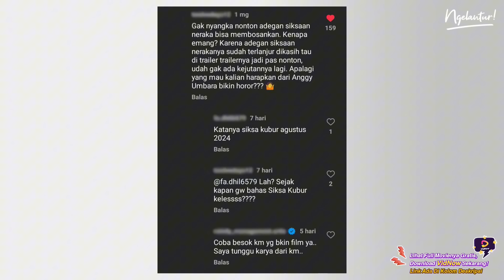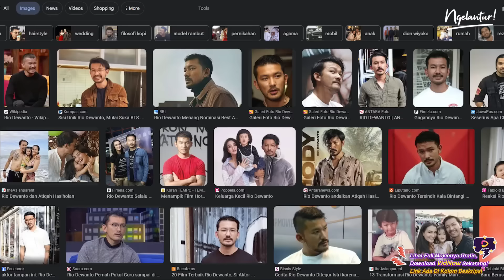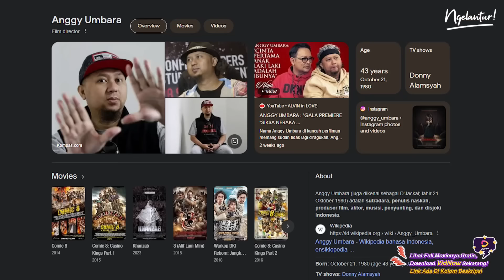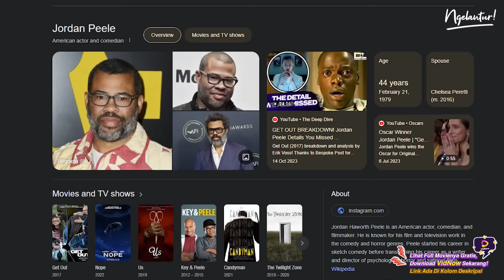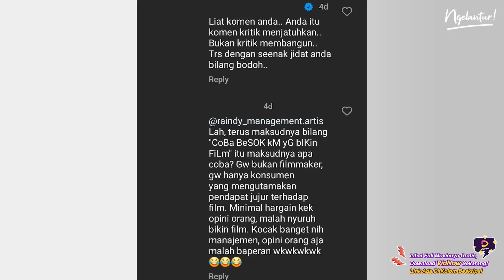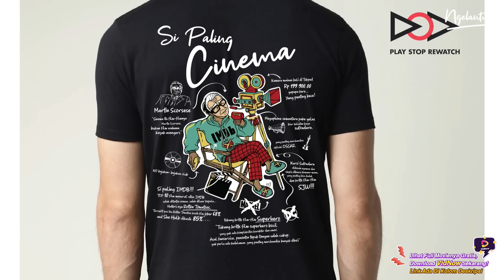BISA" NYA AKUN PROFESIONAL BILANG KAYA GINI... KRITIK HARUS MEMBANGUN⁉️ | HOT TAKES EPISODE 1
Happy New Year semuanya, di tahun 2024 ini Ngelantur bakalan punya 2 segmen baru, salah satunya adalah HOT TAKES 🔥. Dalam segmen Hot Takes kali ini Ngelantur bakalan ngedebatin salah satu komentar yang gagal secara nalar dari akun official salah saru partisipasi pembuatan film Siksa Neraka. Separah apa komentarnya⁉️ Gas tonton pembahasannya di Ngelantur!

Kaos Oversize "Spider Fisher" Limited Edition